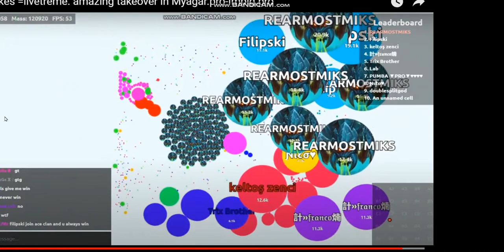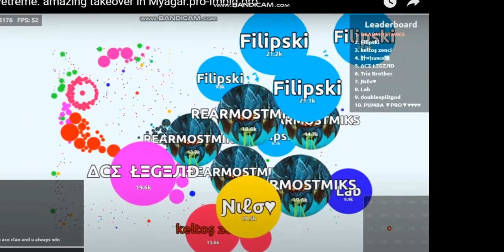the most biggest team Ever «MASSIVE»HACKING» (₡) rÉårmostmiks . I'm from Norway lol😂.